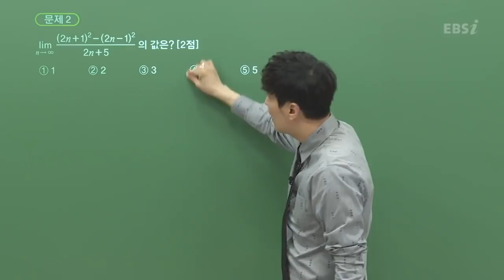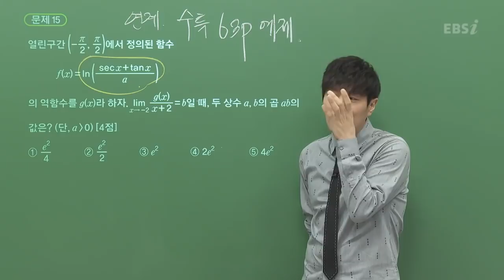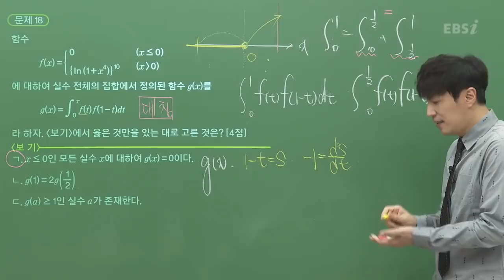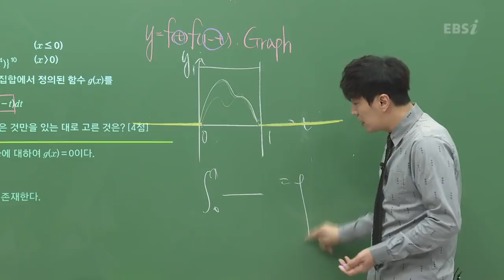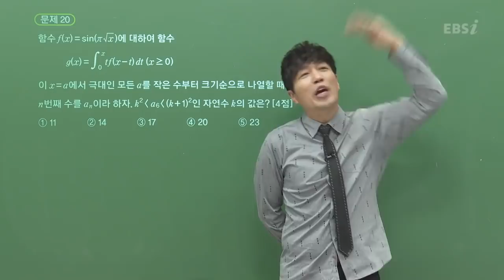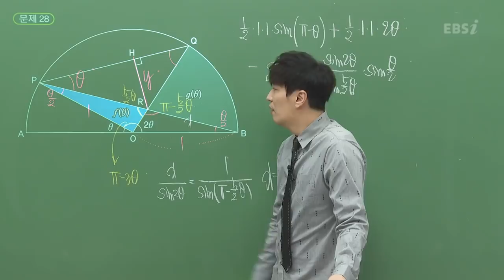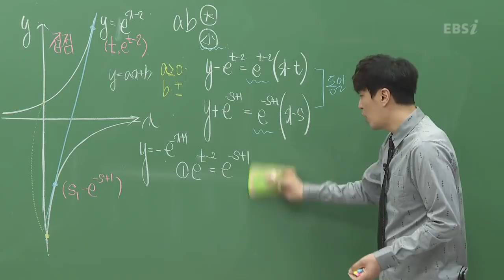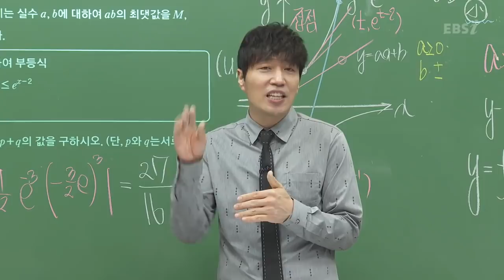[2021학년도 고3 9월 모의고사 해설강의] 수학 가형 - 차현우쌤의 미적분(2, 4, 6, 7, 8, 15, 18, 20, 23, 25, 28, 30번)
[2021학년도 고3 9월 모의평가 해설강의] 수학 가형 - 차현우쌤의 미적분(2, 4, 6, 7, 8, 15, 18, 20, 23, 25, 28, 30번)